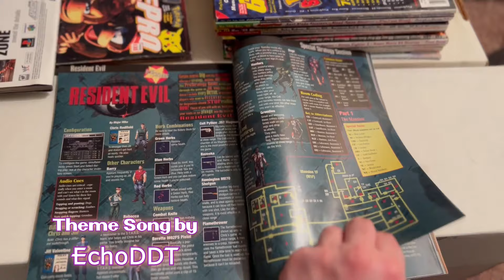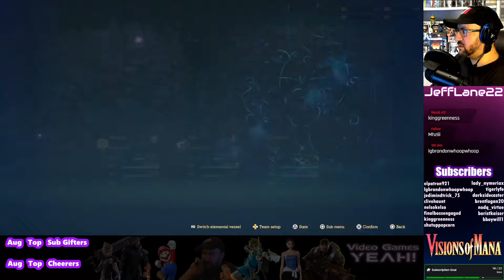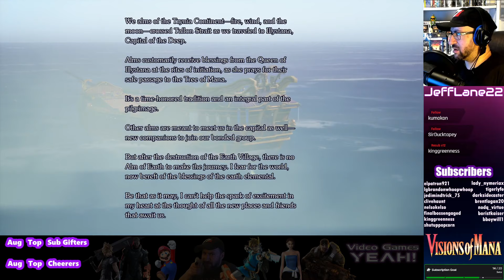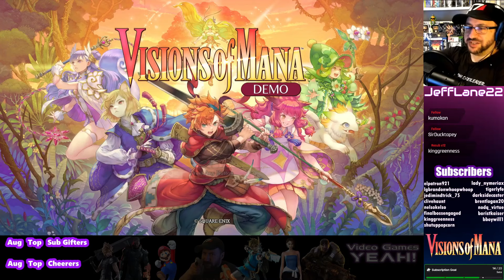Can They Convince Me to BUY? | Visions of Mana [PS5 Demo]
Square Enix has two hours to convince me to buy Visions of Mana based on this free demo on PlayStation 5.  Will they succeed?

Streamed live on Aug.